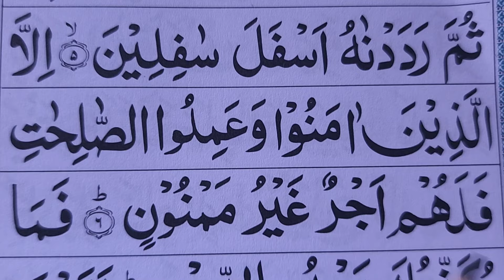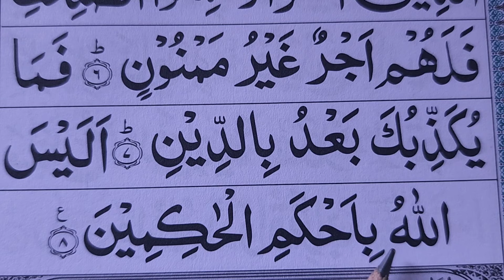১টি সূরা শিখতে পারলেই কুরআন মাজিদের সব নিয়ম শিখতে পারবেন ও শুদ্ধ করে রিডিং পড়তে পারবেন | Sura At-Tin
মাত্র ১টি সূরা শিখতে পারলেই কুরআন মাজিদের সব নিয়ম শিখতে পারবেন ও শুদ্ধ করে রিডিং পড়তে পারবেন | Sura At-Tin Full